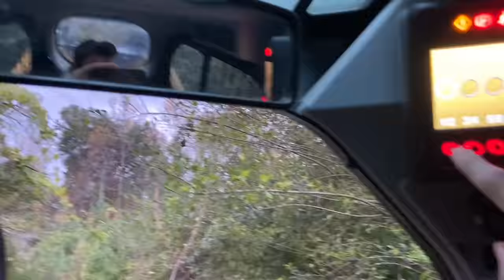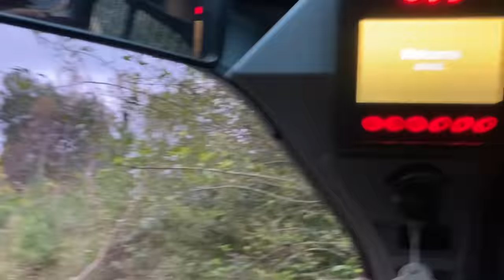CAT 299D3 - cimaf mulcher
I didn’t know what all was buried in the brush so I was taking my time